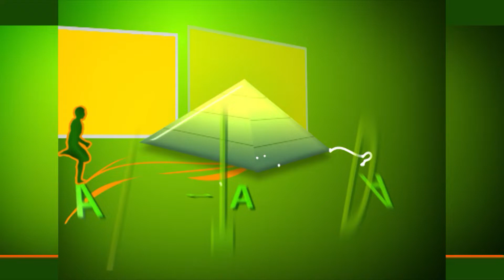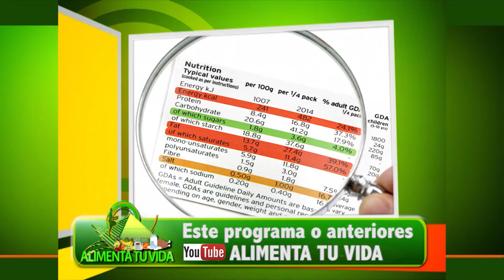Ketchup ingrediente peligroso el azúcar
Turnos Buscá en Google: Doctoralia Lic. Alicia Crocco Nutricionista Capital Federal y en línea